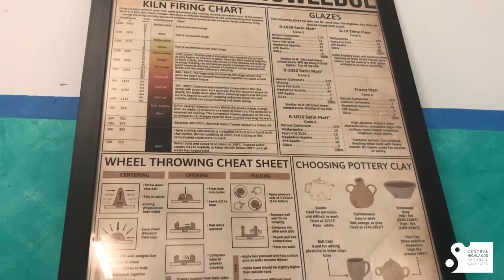Emerald Pottery Club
We are pleased to introduce you to The Emerald Pottery Club who meet every Wednesday night.